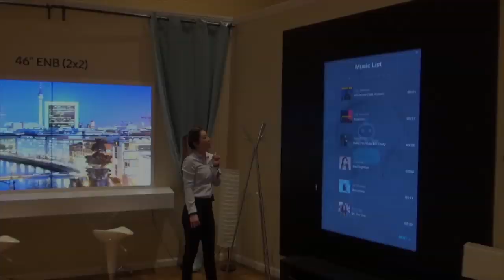Samsung Display Showcases Smart Secretary at CES 2018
ces